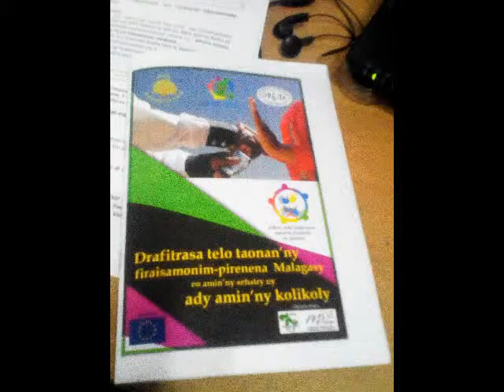JUSTICE : LUTTE ANTI-CORRUPTION - LE PROJET "AIKA"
Les crises politiques successives ont eu raison de la mentalité des malgaches, puisque une grande partie des activités de notre société et de nos administrations est gagné par la corruption, le clientélisme, les passe-droits que ce soit au niveau des communes et des régions pour l’obtention de différents certificats ou permis en tous genres, soit au niveau des administrations et des ministères lors des appels d’offres.

Malgré la mise en place de nombreuses institutions comme le Bianco ou le Samifin pour endiguer ou simplement pour réduire cette mauvaise pratique, il faut constater sa prolifération dans de nombreux domaines et donc l’échec de nos stratégies d’élimination de la corruption.

Face à ces grands maux, la Société Civile ROHY (Rindran’ny Olompirenena Hiarovana ny Iaraha-manana) tente de propose une nouvelle approche avec son Projet Aika (Ady Iombonana amin’ny Kolikoly no Arindra) afin de proposer des solutions de « labellisation » pour mesurer la qualité des services.

M.R.

Anisan’ny firenena tena malaza amin’ny resaka kolikoly i Madagasilara. Satria tsy eny an-dalambe, tsy any anaty birao, tsy eny amin’ny fitsarana ihany, fa n’aiza n’aiza dia hanjakan’ny kolikoly avokoa. Tato ao aza dia ity resaka kolikoly ity no nampidoboka ny mpanolotsain’ny filoham-pirenena any am-ponja izay mbola adihevitra be ankehitriny.

Eny fa na dia any amin’ny fanaovana taratasy eny amin’ny fokontany tsirairay eny aza dia efa betsaka ireo manao kolikoly mba hahazo fanamarinam-ponenana ohatra na “Certificat de Residence”. Azo lazaina fa tena efa tafalentika tanteraka anaty kolikoly ny fiainanan’ny Malagasy ka vitsy ireo mieritreritra fa ho afaka amin’izany indray andro any.

Ny AIKA na “Ady Iombonana amin’ny Kolikoly no Arindra” dia fikambanan’ireo fiaraha monim-pirenena maro ary vatsian’ny vondrona Eropeanina, dia nanatanteraka atrik’asa lehibe mitondra ny lohanteny hoe ROHY. Fandaharan’asa manala tanteraka ny kolikoly ifotony ka drafitr’asa mihisa telo taonan’ny firaisamonim-pirenena iadiana amin’ny kolikoly ary fanatsarana ny ny asan’ny sampandraharaham-panjakana 7 amin’ny alalan’ny fampiasana ny maridrefy ny kalitao sy fahamarinana, ireo no tanjon’ny AIKA.

Ankoatra ny BIANCO izany dia mijoro ireo firaisamonim-pirenena hiady ho famongorana tanteraka ny kolikoly. Maro ireo ezaka efa nataon’izy ireo ary eran’ny faritra maro no efa nanaovana izany. Mba ho fiadiana amin’ny kolikoly dia nangatahina ohatra ny famadihana ny andinin-dalàna rehetra ho amin’ny teny Malagasy, ao ihany koa ireo taratasy ilaina eny amin’ny fitsarana mba hatao teny Malagasy sy mazava tsara.

Mila hatao vaindohan-drahadraha ity ady amin’ny kolikoly ity satria dia zava doza tokoa ny haterany raha tsy mitandrina ny tsirairay ary ho sahirana tokoa ny mpitondra fanjakana raha manjaka ny kolikoly eto amin’ny tanin’ny repoblika Malagasy.

Andoniaina Valy

Successive political crises have overcome the Malagasy mentality, since much of the activities of our society and of our administrations are gained by corruption, clientelism, passing rights at the level of municipalities and regions to The obtaining of various certificates or permits of all kinds, either at the level of the administrations and the ministries during the invitations to tender.

Despite the establishment of many institutions such as the Bianco or the Samifin to stem or simply to reduce this bad practice, we must see its proliferation in many areas and therefore the failure of our strategies to eliminate corruption.

In the face of these great evils, the ROHY Civil Society (Rindran’ny Olompirenena Hiarovana ny Iaraha-manana) tries to propose a new approach with its Aika Project (Ady Iombonana amin’ny Kolikoly no Arindra) in order to propose solutions for « labeling » To measure the quality of services.